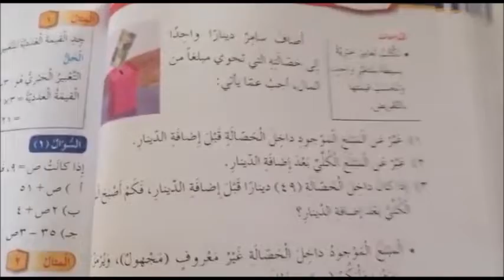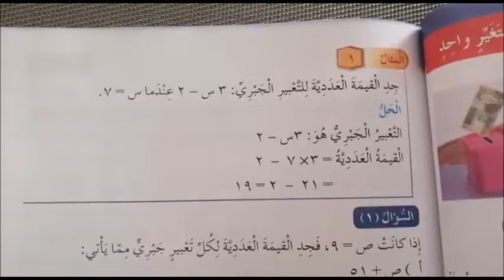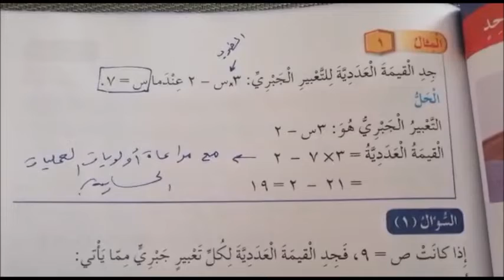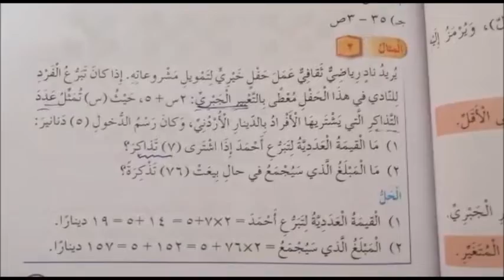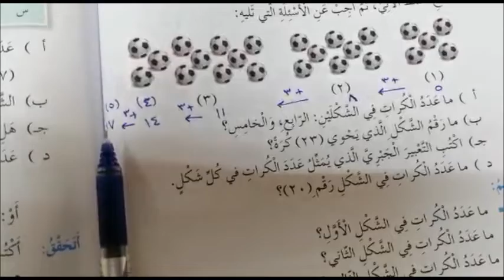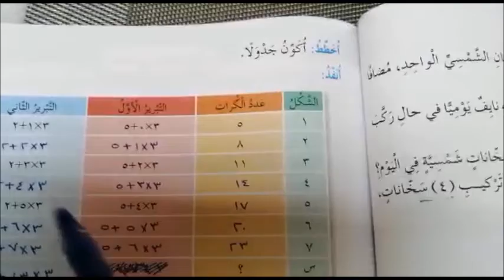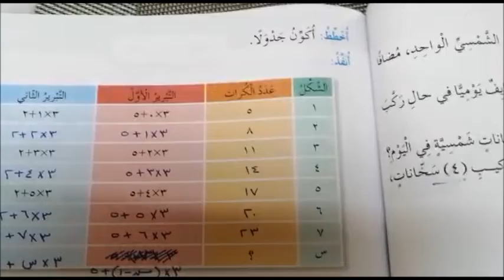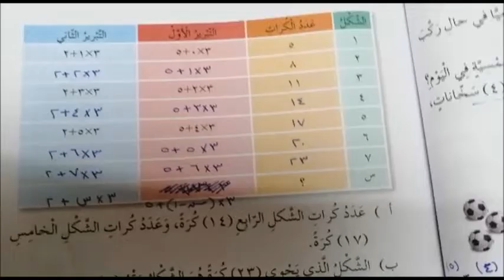خامس رياضيات درس القيمة العددية لتعبير جبري في متغير واحد .. المعلمة: روزان هشام